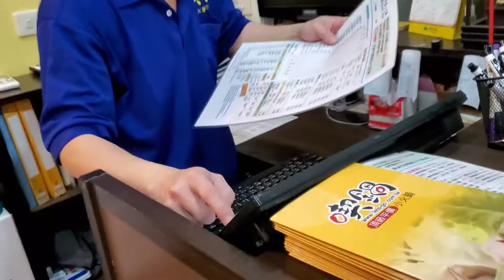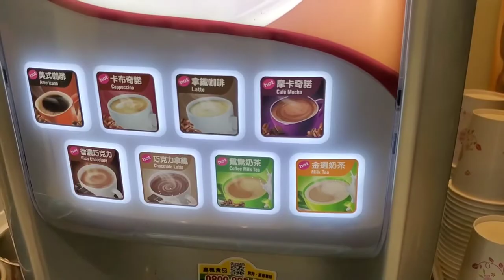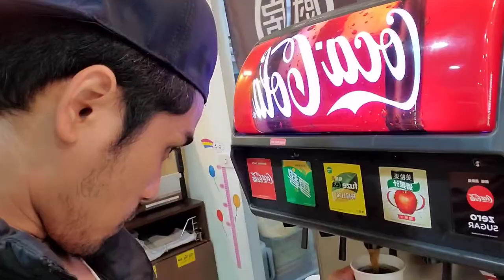SHABU-SHABU WITH UNLI ICECREAM AND POPCORN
Because of rainy weather I and Elison decided to eat Shabu-Shabu with unlimited icecream and popcorn.We met Lezel from my home Province of Mindoro in Philippines.